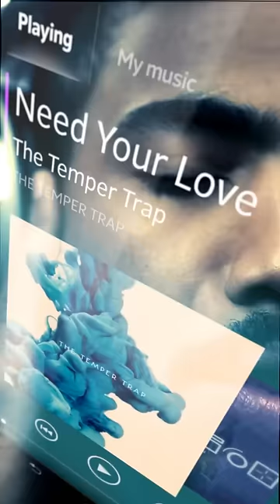Sony Xperia Z Retail Demo Video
This video is what you will see played to you when you see the Xperia Z in store.  It highlights and try's to demonstrate some of the key features of the Z.

Clove Technology is a UK based mobile technology specialist, specifically smartphones, tablets and accessories.  Established in 1992, we ship globally and are recognised resellers for leading brands including Samsung, HTC, Sony, Motorola, Nokia and many more.

Office Hours: 9AM-5.30PM (GMT)